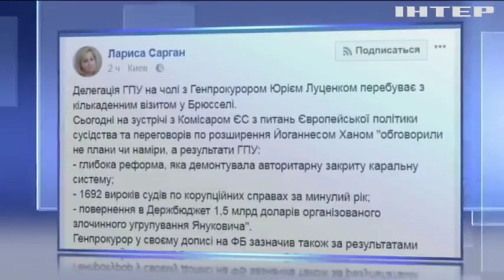В Брюсселе обсудили результаты борьбы с коррупцией в Украине